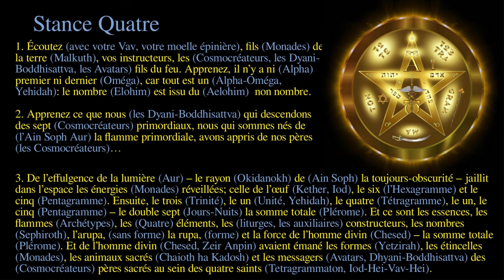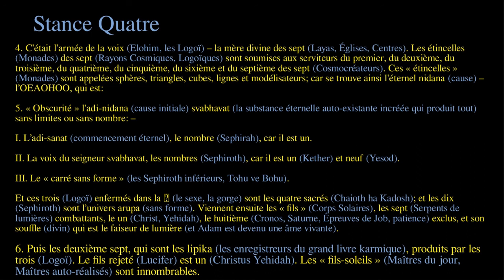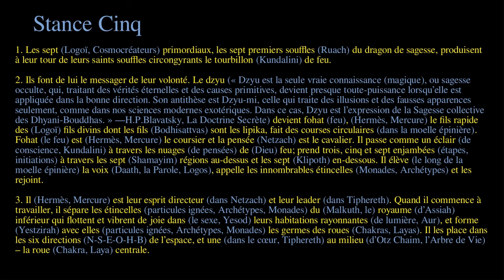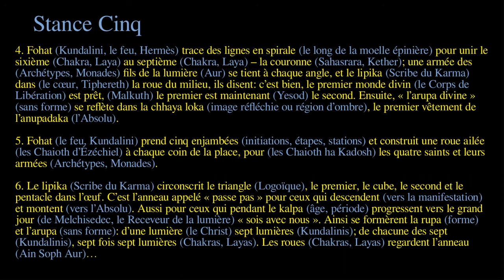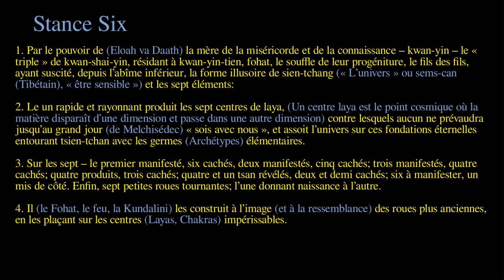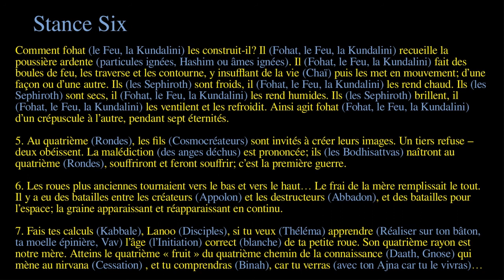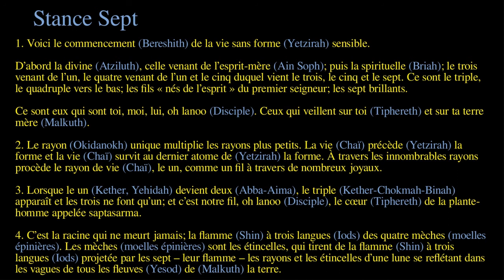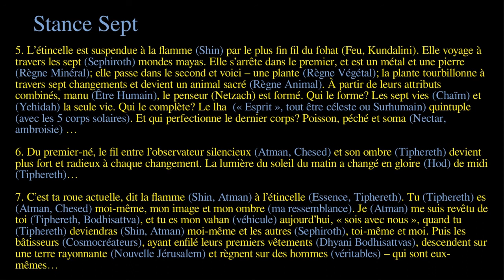Stances de Dzyan, Partie 3 (Malagasy)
Ce livre n’a pas été écrit pour le lecteur paresseux qui s’attend à ce que tout soit organisé de manière linéaire, intellectuelle et facile à suivre (car même alors, leurs yeux se déplacent le long de la page tandis que le mental erre ailleurs, signe clair d’être totalement endormi). Ce livre s’intéresse aux réalités vivantes, et la réalité, la vérité, n’est pas organisée de manière intellectuelle, facile à suivre. La réalité est très dynamique, incroyablement sophistiquée et pourtant profondément simple.
Cité de la conférence:
1. Écoutez (avec votre Vav, votre moelle épinière), fils (Monades) de la terre (Malkuth), vos instructeurs, les (Cosmocréateurs, les Dyani-Boddhisattva, les Avatars) fils du feu. Apprenez, il n’y a ni (Alpha) premier ni dernier (Oméga), car tout est un (Alpha-Oméga, Yehidah): le nombre (Elohim) est issu du (Aelohim)  non nombre.
2. Apprenez ce que nous (les Dyani-Boddhisattva) qui descendons des sept (Cosmocréateurs) primordiaux, nous qui sommes nés de (l’Ain Soph Aur) la flamme primordiale, avons appris de nos pères (les Cosmocréateurs)…